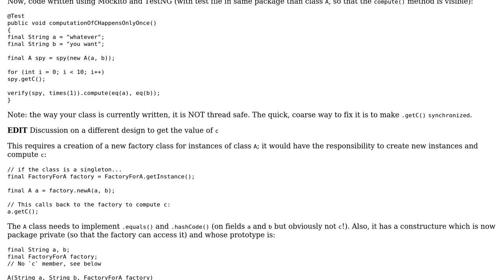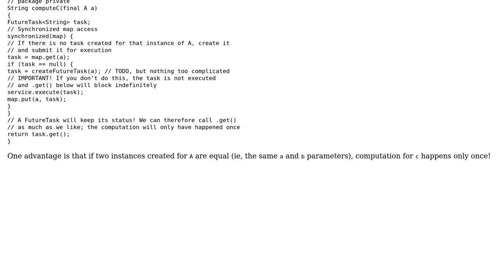Unit Test to verify number of times lazy initialization logic is executed for a data member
Code Review: Unit Test to verify number of times lazy initialization logic is executed for a data member

With thanks & praise to God, and with thanks to the many people who have made this project possible! | Content (except music & images) licensed under CC BY-SA | Music | Images & others | With thanks to user fge user bowmore user Ameliorator and the Stack Exchange Network Trademarks are property of their respective owners. You are responsible for your own actions.